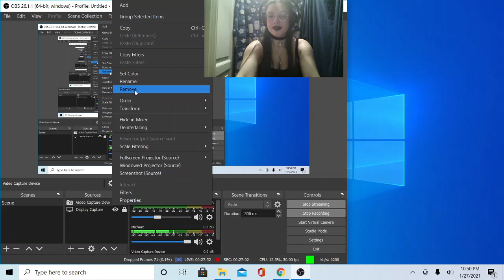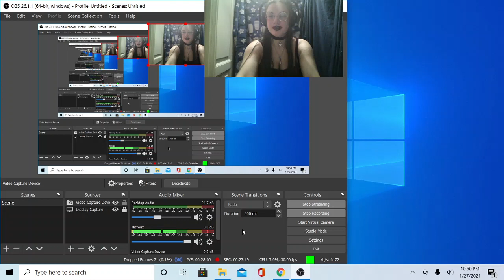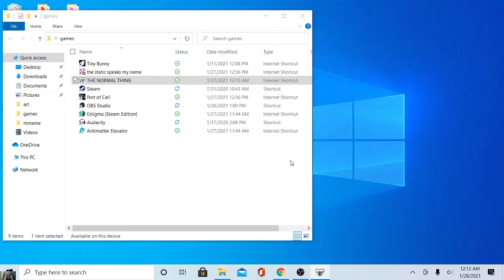The Normal Thing Lets Play with Me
I play the free steam game The normal thing